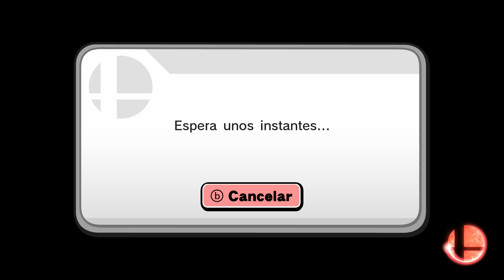ONLINE 1! SOLO SOY UN PADAWAN | SUPER SMASH BROS WII U EN ESPAÑOL #5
↓↓↓↓↓↓↓↓↓↓ HELADOS GRATIS ↓↓↓↓↓↓↓↓↓↓

MUUUUUYYY BUEEEENAAAAS COMPAÑEROS DEL METAL!

LIKE SI TE ENCANTA SUPER SMASH BROS PARA WII U!

⇓⇓⇓⇓Información Importante⇓⇓⇓⇓